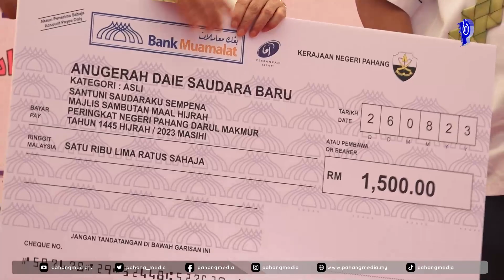Majlis Santuni Saudaraku Sempena Sambutan Maal Hijrah Peringkat Negeri Pahang Tahun 1455H / 2023M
|Sorotan Video| Najmuddin Zahid

YAB Menteri Besar Pahang, Dato’ Sri Haji Wan Rosdy Wan Ismail hadir ke Majlis Santuni Saudaraku Sempena Sambutan Maal Hijrah Peringkat Negeri Pahang Tahun 1455H / 2023M di Perkampungan Orang Asli Kampung Pasal, Bera hari ini.